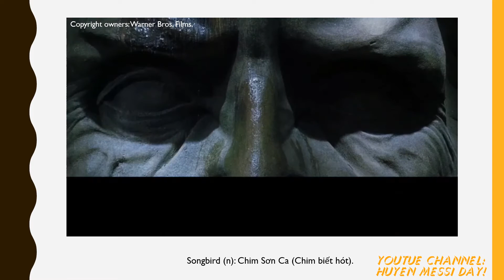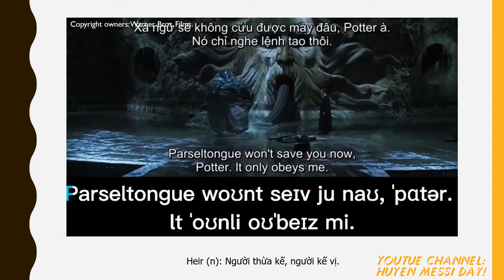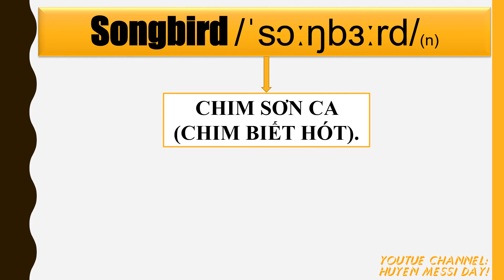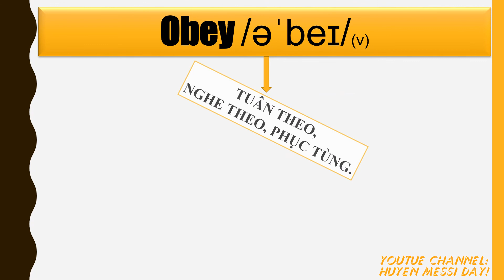Learn English Listening with Harry Potter #20 Improve English Listening skills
✥ Hôm nay mình tiếp tục luyện nghe Tiếng Anh với đoạn video ngắn thứ 20 trong Phim Harry Potter qua 02 bước sau nha:

+ Bước 01: Tập trung nghe với phụ đề để làm quen và thực hành luyện nói với IPA.

+ Bước 02: Luyện nghe không phụ đề, bước này là bước tập trung nghe các nhân vật nói, nhận biết và hiểu các câu thoại trong phim.

Các bạn cố gắng kiên trì, luyện nghe từng bước để có thể đạt hiệu quả tốt hơn nhé!^.^

✥ ALL RIGHTS TO WARNER BROS FOR CLIPS!